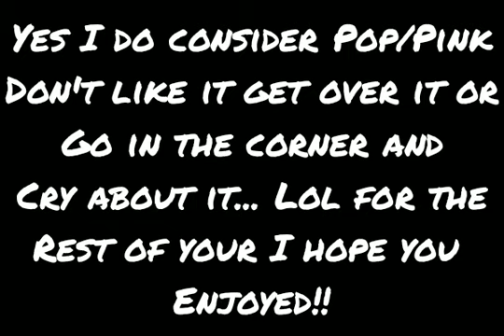Top PUNK bands of ALL Time!!!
Other bands I missed:
The Ramones
The Offspring
Bad Religion
Blink 182 (old Stuff)
Pennywise
Dropkick Murphys